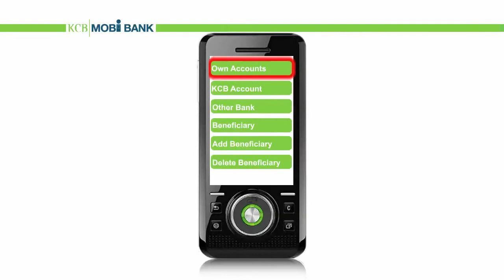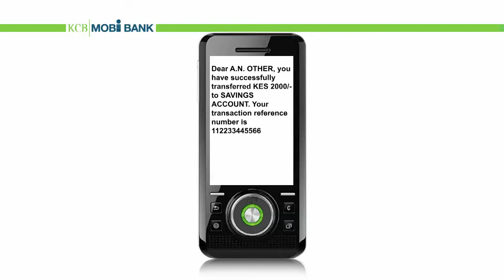How to Transfer Funds.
Mobi Bank Video